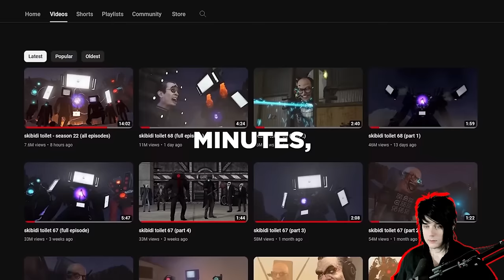skibidi toilet season 22 NEW SCENES REACTION + analysis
Original Creator: @DaFuqBoom
Analysis Creator: @EliteCameraman